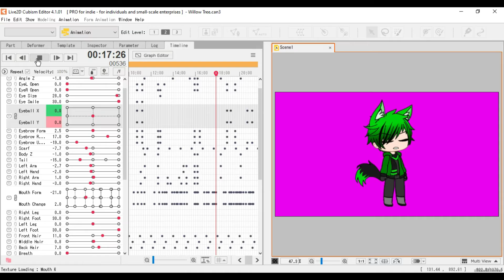Willow Tree (Gacha Lip-Sync + Animation Test) FIRST TIME USING LIVE2D!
Hey Everyone 👋 It's me IntroZoid... I just want to say Thank you for watching my Content and I was hoping for you to Subscribe because it really means a lot to me!
Just because almost all my Videos is copyrighted ;-;

I also have a TikTok acc. (I usually post some Sneak Peaks and Behind the Scenes there soooo Check it out!

Timestamps:
0:00 Intro
0:06 Fully Edited
0:34 Live2D Animation Only
1:02 Behind the Scene

Things I used:
-Filmora X
-After Effects
-Live2D

Time Taken:
-1 Day

Sub Count:
-62

If you want to check out the songs I used in the Video then go to this Playlist!:

Want Gacha Memes then go to this Playlist with all the Gacha Memes and Skits I made!:

Comment "I Love Vidookies" to be Shouted Out in a Video (No one ever do this anyways) :D